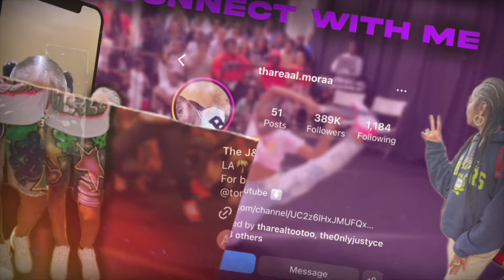Okay Now That’s More Like It😍 Period🖤Prt 2 | JOIN MEMBERSHIP BY CLICKING Link Below⬇️